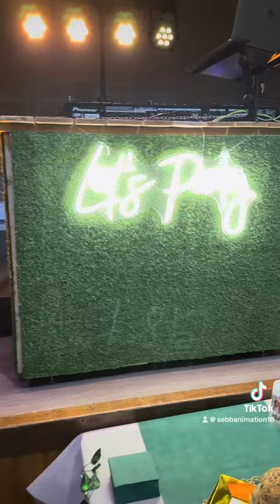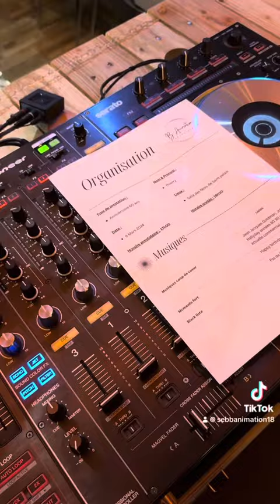Prestation Dj installation, matériel, sono, éclairage saison 2024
👉 début de la saison, 2024

👉 installation du matériel sonorisation éclairage

👉 soirée Dj anniversaire